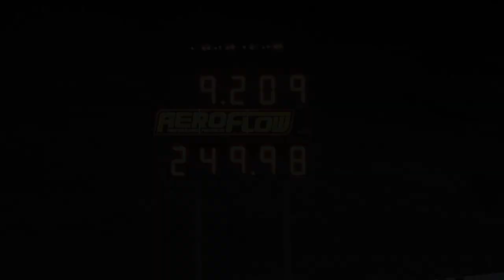ADHD33 MAATOUKS RACING SKYLINE 9.20 @ 155 MPH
ADHD33 MAATOUKS RACING SKYLINE 9.20 @ 155 MPH. MORE VIDEOS TO COME